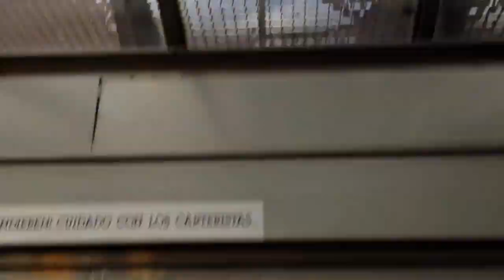Subindo ao Topo da Torre Eiffel | Paris Review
Subindo ao topo da Torre Eiffel em Paris.

Neste vídeo vocês vão rever as duas vezes que subi a Torre Eiffel.
A vista é de tirar o fôlego, dá pra ver os Jardins do Champ de Mars, o Trocadero, o rio Sena e os prédios de arquitetura Haussmann de Paris, que do alto ficam ainda mais lindos.